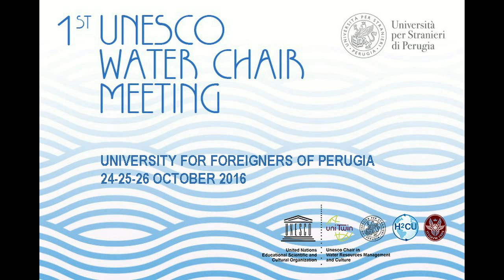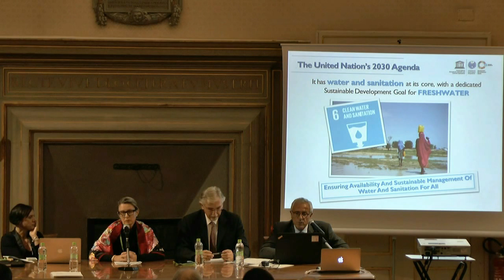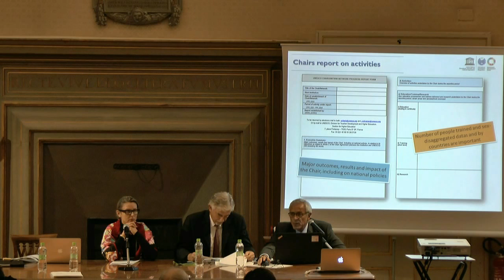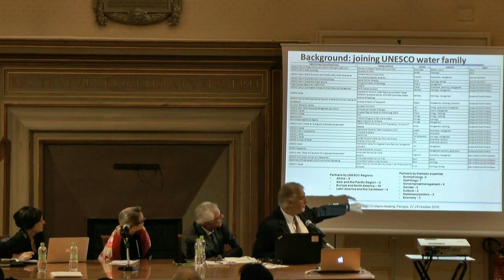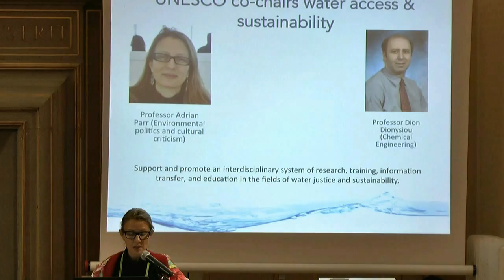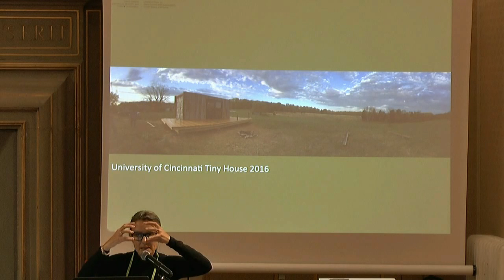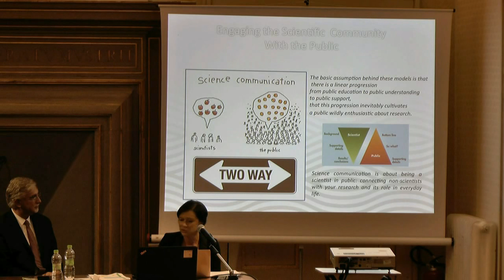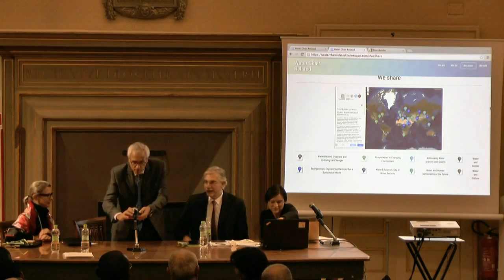1st UNESCO Water Chair Meeting - New Humanism for the XXI Century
Working Meeting: Increase cooperation among similarly-themed and/or regional Water Chairs and Water Centres and Information sharing platform

Moderator: Giuseppe Arduino on IHP phase VIII, UNESCO Water Family and SDGs
Luis Chicharo, Adrian Parr on project proposal involving chairs and category 2 centres